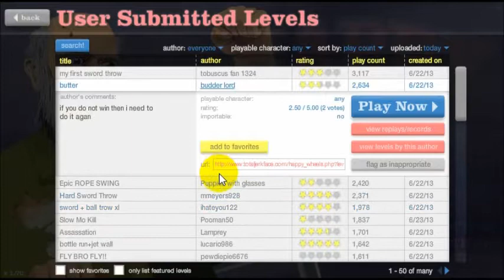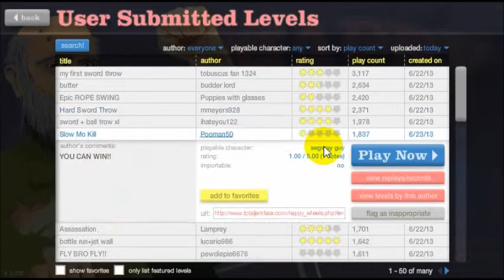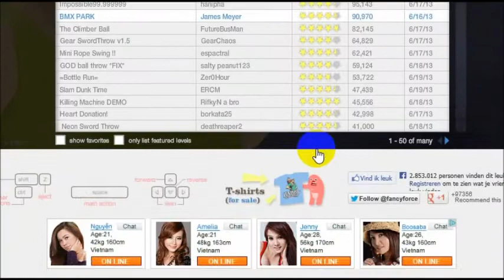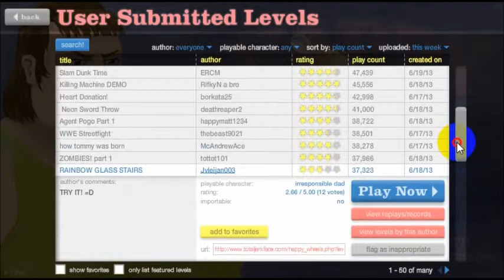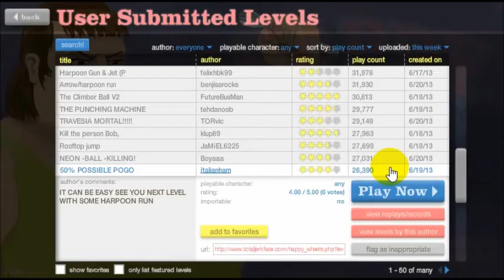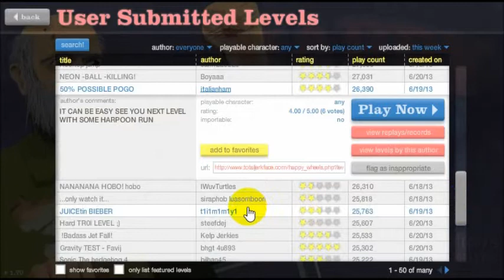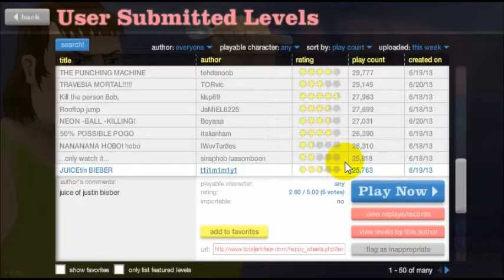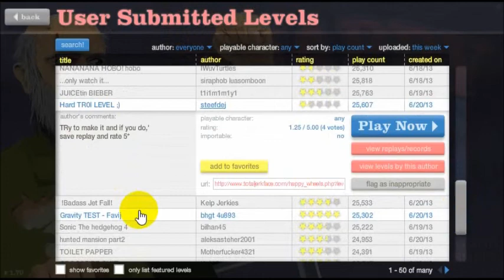happy wheels - Acting Like PewDiePie - Part 3 - (Lets Play)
On this cahnnel i upload all black ops 2 zombie glitches what i can find on the internet upload random video's also upload online games and if my db/z/gt series goes ok then there will be more of them!